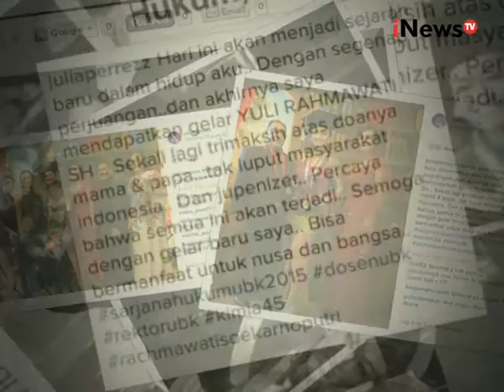Kebahaiagan Julia Perez Resmi Jadi Sarjana Hukum - Showbiz Close Up 19/11